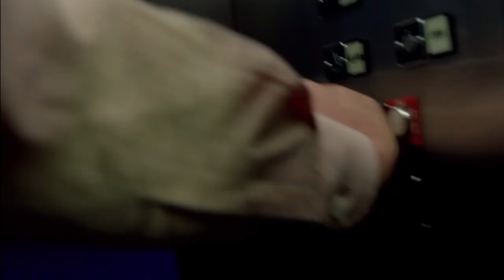Breaking Bad 2x05 - Hank's Panic Attack